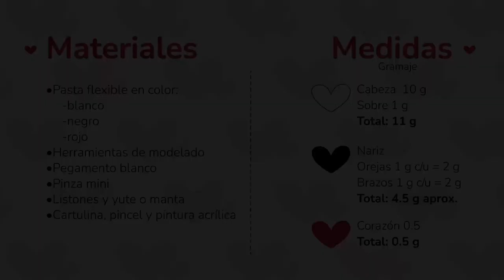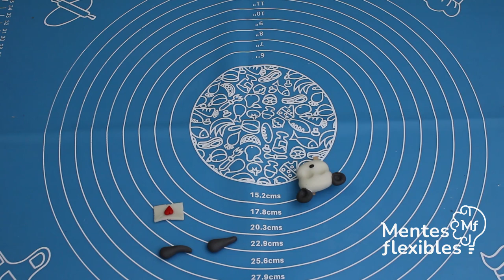Osito panda en pasta flexible-Costal de yute para San Valentín | Pasta Francesa 14 de febrero-DIY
Hola, yo soy Nadia y en este video te enseño a hacer un pequeño detalle para el día del amor y la amistad. Haremos un pequeño panda enamorado en pasta flexible, porcelana fría o pasta francesa. Espero te guste. ❤️

Watch:

 • Pineapple — JayJen | Free Background ...